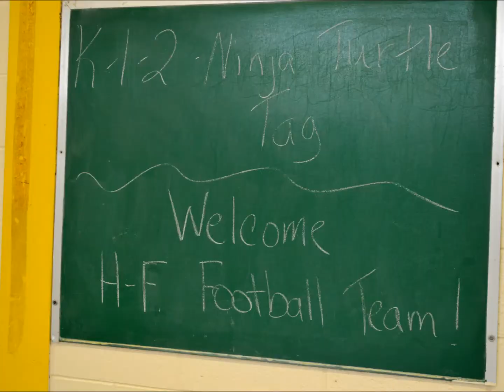HF Football Team Visits Willow School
On October 11th, the Homewood-Flossmoor Varsity Football Team visited Willow School to help the students there celebrate how hard they worked during the first six weeks of school.